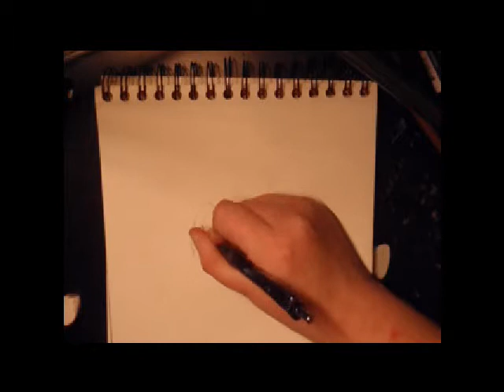Drawing Future Trunks SSJ Blue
Music Morganstudios Future's sword (Trunks Jam)